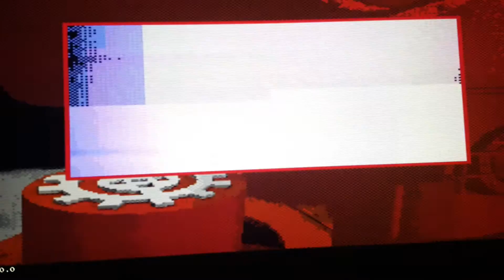"SEGA CD MAKE MY MUSIC VIDEO *C+C MUSIC FACTORY* WORLD PREMIER VIDEO."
SEGA CD FUN AND EXCITEMEMT!